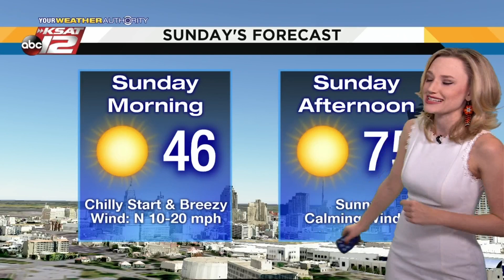Sarah's Saturday Morning Update: April 13, 2019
Severe storms are possible briefly this morning before a windy and sunny Saturday.